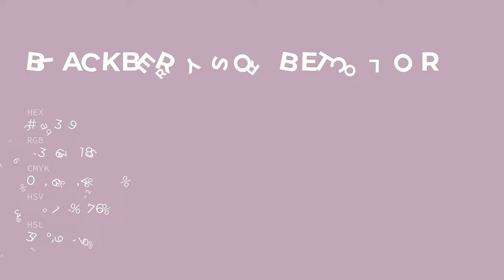Blackberry Sorbet color c1a3b9 hex color - Violet color - Cool color c1a3b9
What color is Blackberry Sorbet ? c1a3b9 hex color - Violet color - Cool color c1a3b9

Hex c1a3b9 Color Code is also known as Blackberry Sorbet color.

Hex c1a3b9 Color code in RGB color code model is created after adding 75.69% red color, 63.92% green color and 72.55% blue color.
Hex c1a3b9 Color code in CMYK color (process color) code model is generated after subtraction of 0% cyan, 15% magenta, 4% yellow and 24% black.